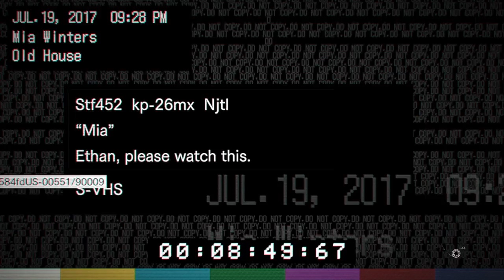(Part 2) Resident Evil 7: Biohazard Gameplay/Walkthrough - Meet The Family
This is getting intense!

See You All On My Next Video Soon :)